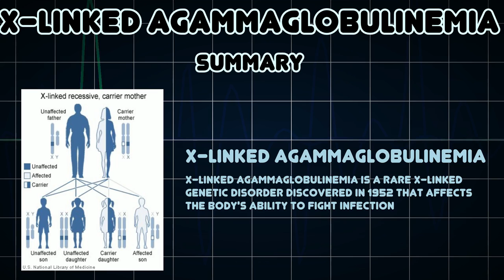X-linked agammaglobulinemia (Medical Condition)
Symptoms, risk factors and treatments of X-linked agammaglobulinemia (Medical Condition)

X-linked agammaglobulinemia is a rare X-linked genetic disorder discovered in 1952 that affects the body's ability to fight infection